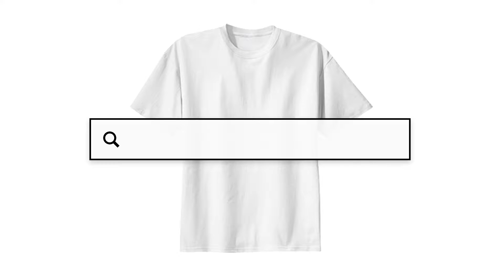PixelWeaver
Sosolimited uses your internet searches to create algorithmically-generated clothing. A collaboration between Sosolimited, Print All Over Me, and the Processing Foundation.